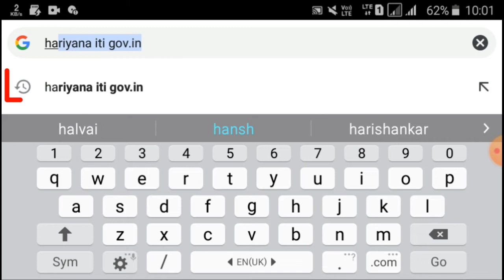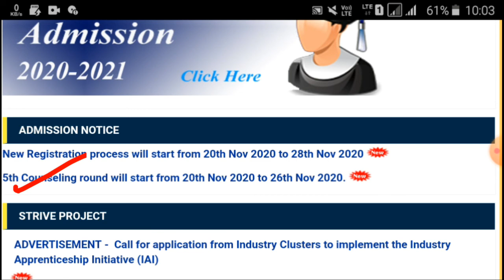ITI Haryana Merit List 2020 | ITI Haryana 5th Merit List 2020 | ITI 5th Merit List Kese Dekhe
ITI Haryana 4th Allotment Letter 2020

Hariyana iti 4th Round allotment kab Aayega

Hariyana iti merit list

Hariyana iti fourth merit list 2020

Haryana iti merit list 2020

ITI Haryana 5th Merit List 2020

Haryana iti

ITI Haryana Merit List Kese Check Kare

ITI Haryana Merit List Kese dekhe

Hariyana iti allotment kese dekhe

5th Round ITI Haryana Allotment

ITI 4th Counselling 2020

UP ITI 5th Round kab Aayega

ITI 5th Round

ITI 4th Counselling 2020 date

UP ITI 4th Round kab Aayega

ITI 4th Counselling

UP ITI 4th Round sport counselling

Iti 5th Raund Allotment Letter kese dekhe

UP ITI 4th Round

UP ITI 3rd Merit List 2020

ITI Haryana 4th Round

ITI Haryana 5th Raund

Hariyana iti 5th Allotment Letter 2020

UP ITI